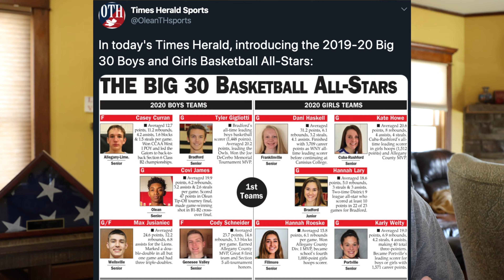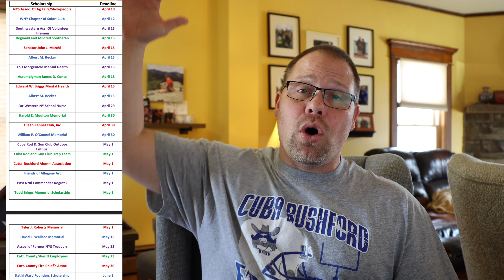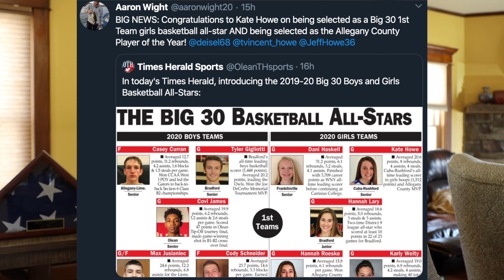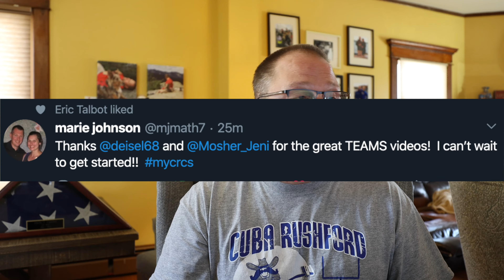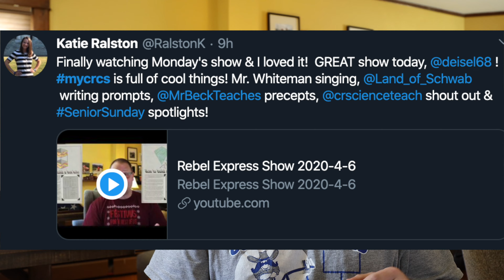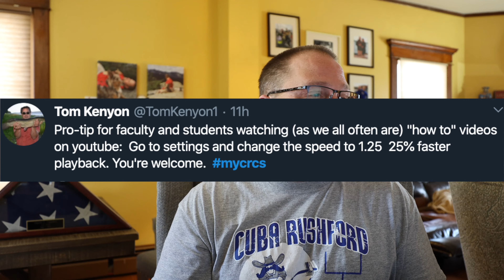Rebel Express Show 2020-4-7